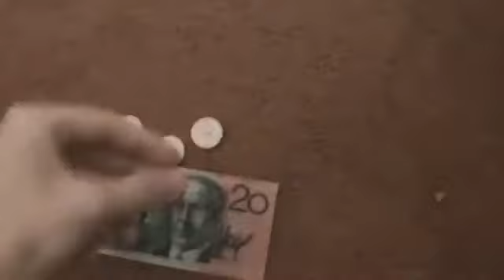How To Count Money